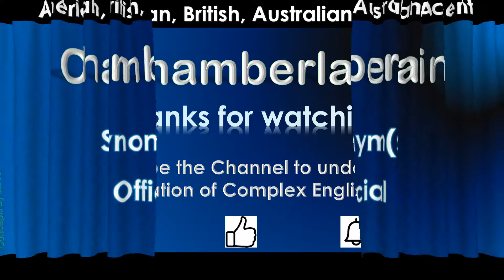Chamberlain How to Pronounce Chamberlain in Australian Accent, British Accent, American Accent?